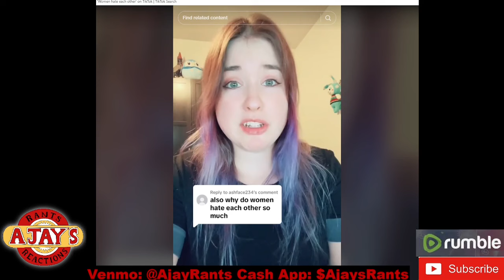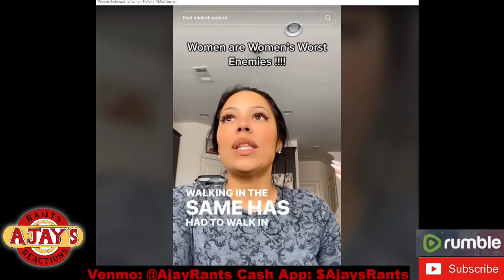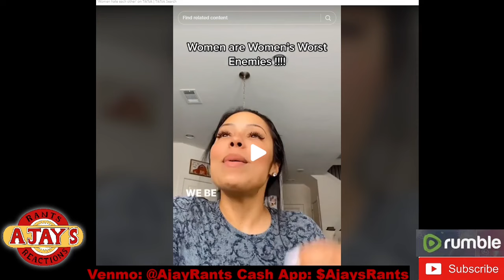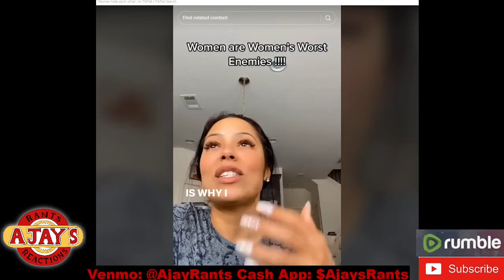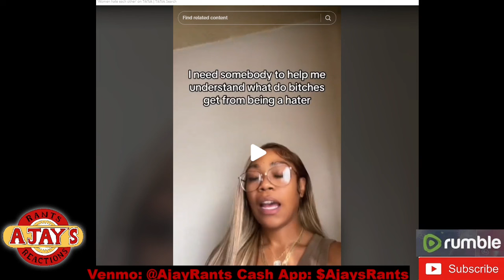Modern women DESPISE each other.